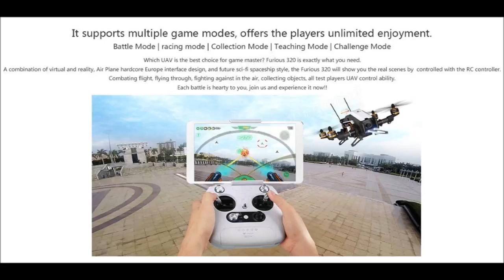Walkera Furious 320 5 8G 1080P HD Camera OSD CFP Modular Design FPV Racer with DEVO7 DEVO10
Adopting the CFP material for the main body,the racer possesses superior toughness and strong anti-impact ability
The brand new industrial and modular design,greatly improve the product extension,which enable it much easier to maintain and upgrade
The 5.8G real-time image transmission system and OSD system, can bring you the unforgettable visual enjoyment
The racer can do acrobatic flights such as roll up-to-down,left-to-right,dream baron. which gives the user unparalleled flight enjoyment